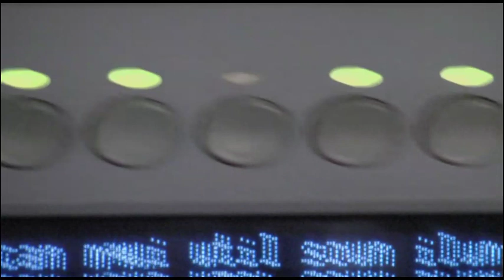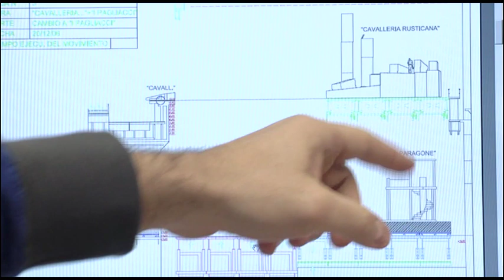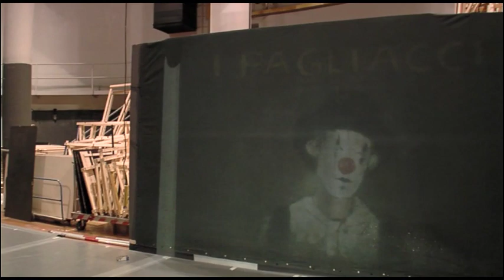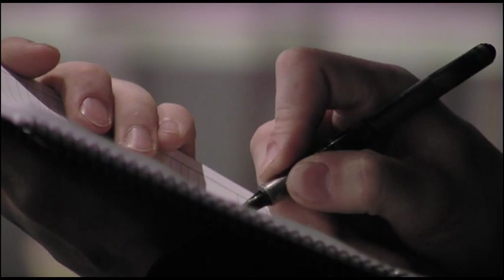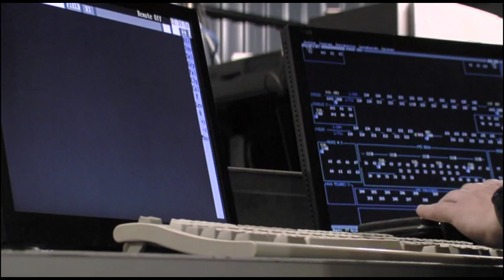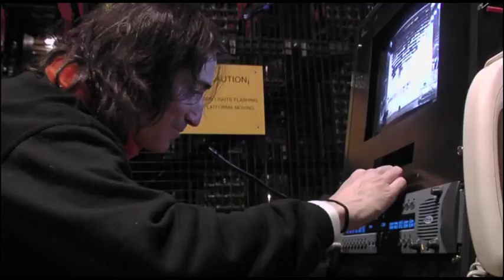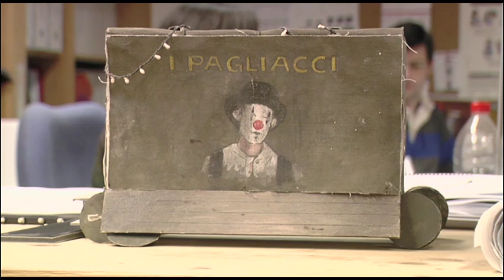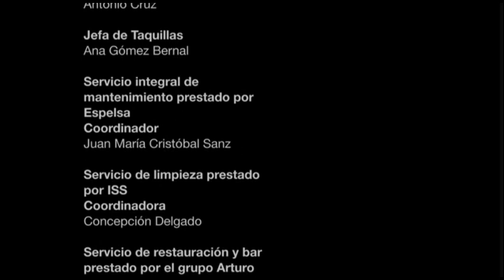Tras el telón (2007)